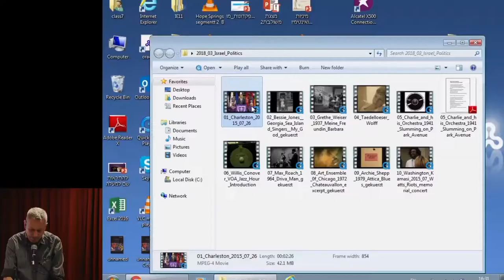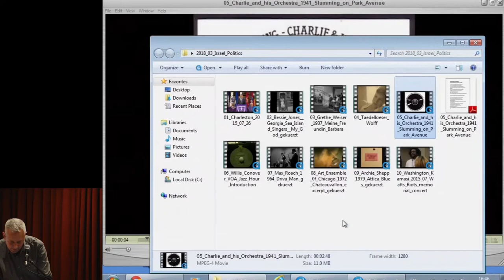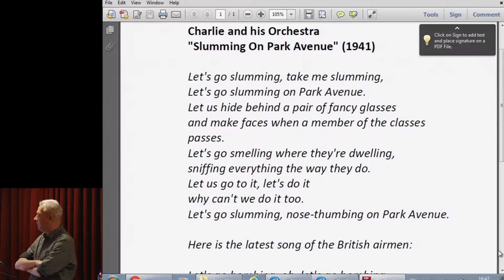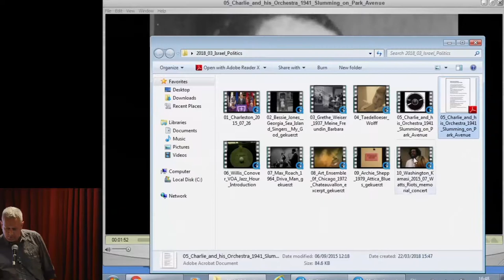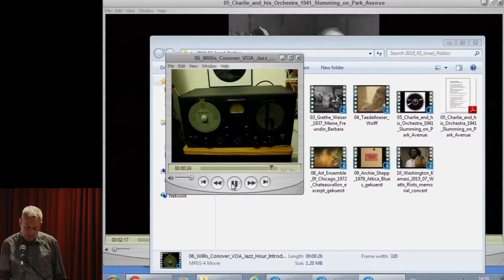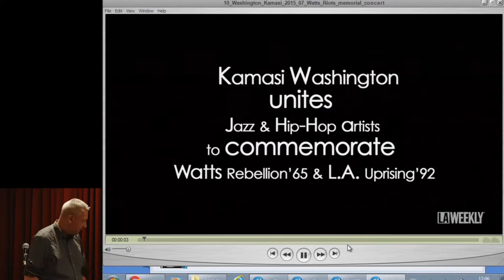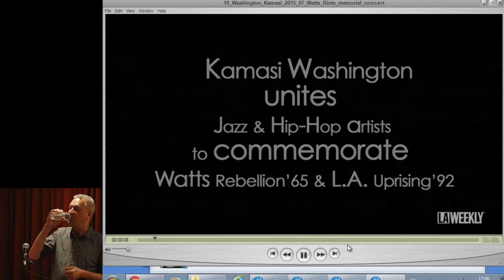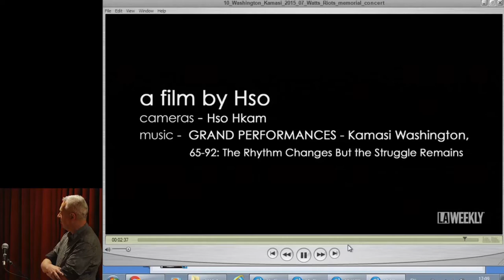The History of Jazz (Prof. Sarah Guri Rosenblit,Dr. Wolfram Knauer) 22/3/2018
Greetings
Prof. Sarah Guri Rosenblit, Vice-President, The Open University
First Panel: Political and Literary Manifestations of Jazz
Chair: Dr. Dan Cahn, The Open University, University of Haifa

Dr. Wolfram Knauer, Director of the Jazzinstitut Darmstadt, Germany
From Gospel to “Black Lives Matter”: Reflections on the
Subversive Power of Music